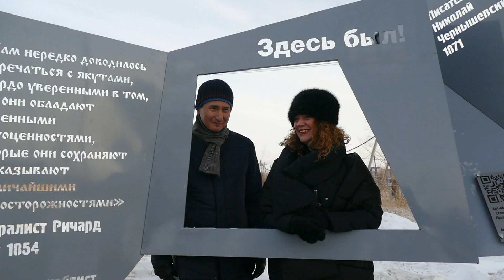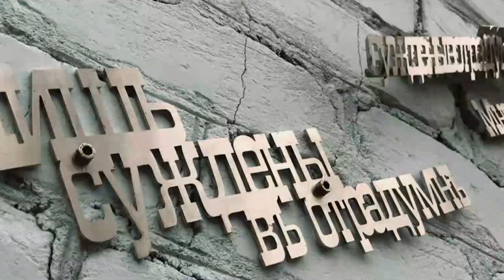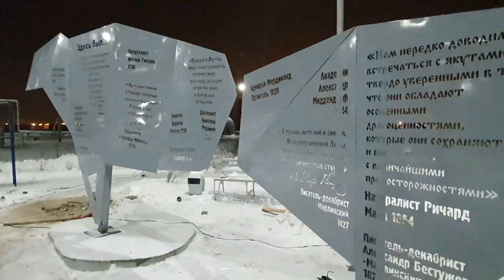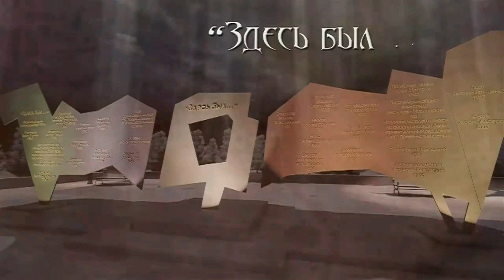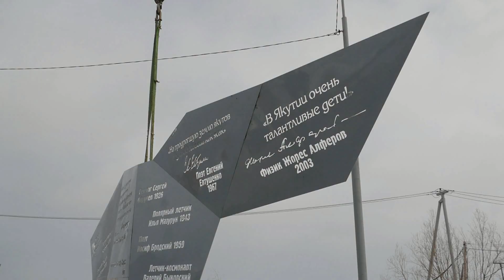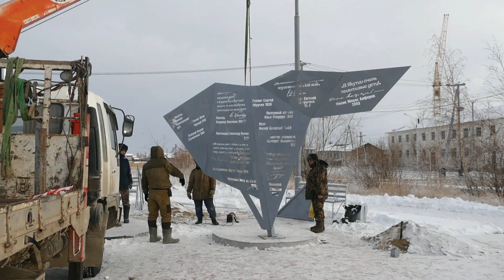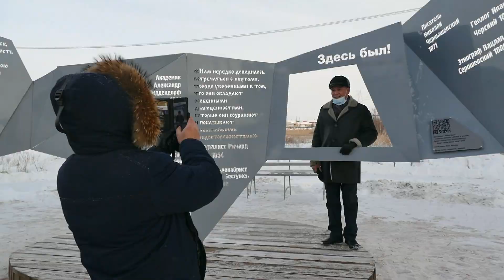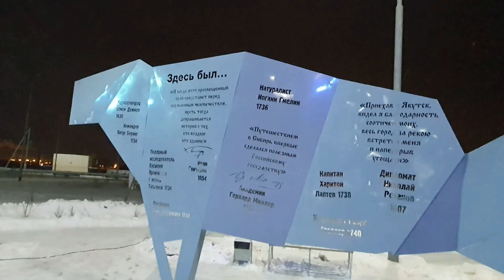Культурный след в Якутске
Якутск украсил новый памятник. Арт-объект «Здесь был!..» торжественно открыли в Историческом парке «Россия – Моя история».